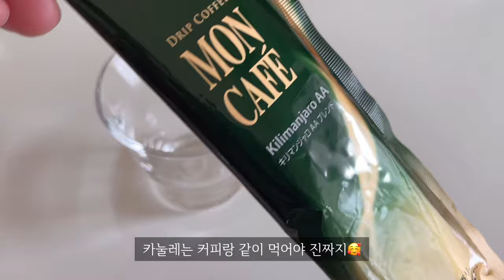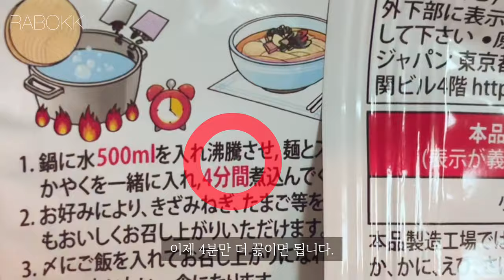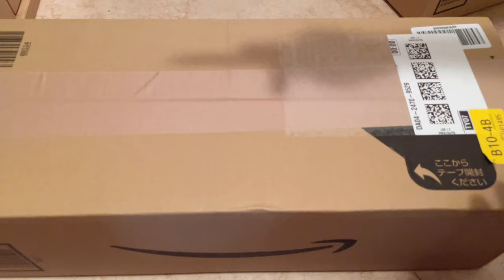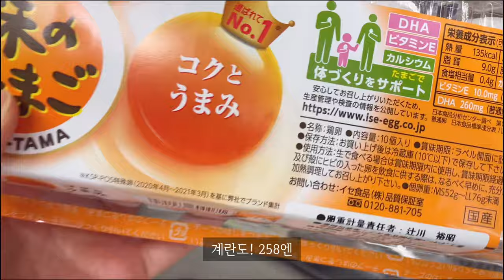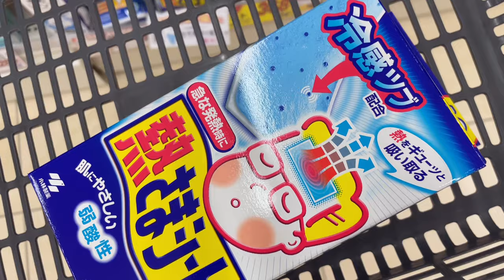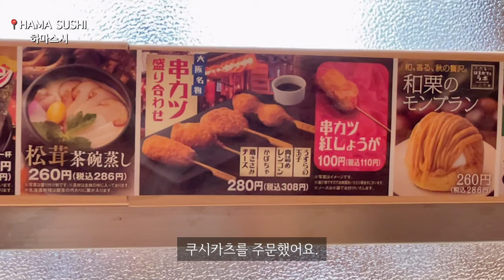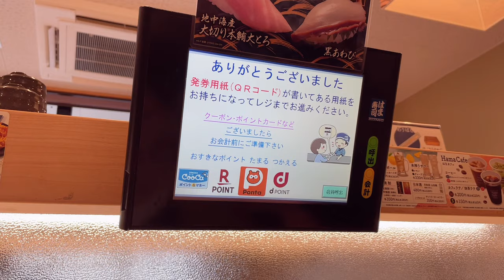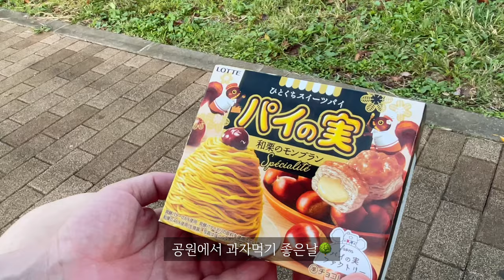둘이서 먹고 또 먹는 식사 브이로그 🥢 하마스시ㅣ도쿄빵집ㅣ까눌레ㅣ백종원라볶이ㅣ핫샌드위치ㅣ🗼도쿄브이로그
▶️ 저희의 식사일상을 이틀간 담아보았어요. 저희 동네에 유명한 빵집이 있는데, 가끔 가서 새로운 빵도 구경하고 사오곤 한답니다. 이번에 오랜만에 가서 맛있는걸 왕창 사왔어요. ㅎㅎ 구글지도에서 찾아보니 유명한 까눌레 맛집이 있어서 거기도 다녀왔어요. 진짜 프랑스인 아저씨가 까눌레를 팔고 계시더라구요. 영상으로 보면 상당히 큰 사이즈인데, 정말 맛도 최고였어요. 집에서 백선생님의 초간단 라볶이를 만들었어요. 그리고 아마존에서 산 핫샌드위치메이커 게시도 했는데,  제가 처음만든 핫샌드위치가 뭔지 한번 봐보실래요? 여러분 일본의 하마스시 아시나요? 100엔스시로 유명한 곳인데, 가끔 여기 스시가 생각날때가 있어요. 이번에 가서 맛있게 먹고 왔답니다. 가을한정으로 나온 과자까지 알차게 먹고 보낸 이틀의 영상 재미있게 봐주세요. 🍡🍣🥐🥪🍝

이 채널은 도쿄에서 여행하듯 재미있게 사는 모습을 공유하고 있습니다.
내용과 상관없는 댓글이나 악플은 다른 시청자분들에게도 영향을 끼칠 수 있으므로 예고없이 삭제합니다.

여행이 좀 더 자유로워져서 비행기도 타고, 현지 음식도 먹고, 요리교실도 참가해 보고 싶은데, 아직 그렇지 못한 일상이어서 도쿄에서 여행하듯이 살고 있습니다. 🍃
쇼핑도 하고, 맛있는 것도 먹고 남편이랑 둘이서 추억팔이도 하면서 자유로운 날을 기다리고 있어요.🧑🏻‍🦱👩🏻

00:00 도쿄 빵집 TOKYO BAKERY
02:18 까눌레맛집 CANELE
03:58 백종원라볶이 RABPKKI
05:58 아마존 언박싱 AMAZONE UNBOXING
07:13 마트장보고 핫샌드위치 만들기 HOT SANDWICH
09:43 하마스시 HAMAZUSHI
12:53 가을한정 과자 AUTUMN LIMITED SNACK